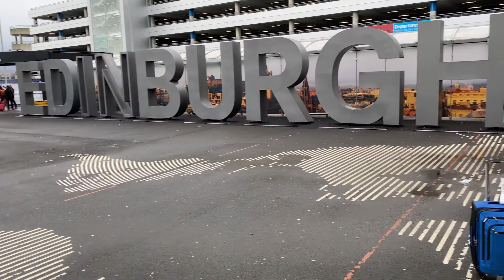What are the Best Things to do in Edinburgh Pubs Bars Nightlife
Day 1 of our Scotland Vlog we wanted to figure out what are the best things to do in Edinburgh. This is our first trip to Scotland so we’re so excited to check out Edinburgh pubs, bars and nightlife in Old Town.  We stayed in old town Edinburgh at the Castle Rock Hostel for the first night and explored the pubs, bars, nightlife and breweries nearby.

We flew out of Philadelphia and caught a 9:40PM British Airways, red eye, overnight flight to Edinburgh with a short layover in London.  We landed on the morning of February 12, 2022 in Edinburgh just before the Six Nations Rugby match between Scotland and Wales.  My college friend, Cory, had recently moved to London and was able to meet us in Edinburgh and join us for our trip through Scotland.  As soon as we met Cory in Edinburgh, we made our way to The Three Sisters Bar to watch the match between Wales and Scotland.  Unfortunately for our host country, Wales was the victor.  We ordered a round of Tennet’s Lager by the liter and enjoyed the atmosphere.

After the game we decided to walk over to Innis & Gunn’s taproom on Lothian Road to sample some of their brews.  Cory hyped them up as his favorite brewery in Scotland so naturally we had to try them out.  Unfortunately, even though they had open tables, we didn’t have a booking(reservation) so we could not eat dinner there.  We ended up going across Lothian Road to the BrewDog for dinner.  After dinner we then went back to Innis & Gunn and enjoyed flights of their beer.

Next we walked back to the Grassmarket for a few more libations.  The grass market is very scenic and was located right beside the Castle Rock Hostel.  It’s all conveniently located next to the Edinburgh Castle and Victoria Street, a very iconic view of Edinburgh Old Town.  We decided to check out Beehive Inn instead of White Hart Inn, but we did not realize that The White Hart Inn claims to be the oldest pub in Edinburgh being built over 500 years ago in 1516.  Nonetheless we ventured onward to Beehive Inn and ordered a round.  Cory ordered the Belhaven Best and I drank Gamma Ray, an American Pale Ale by Beavertown Brewery.  I highly recommend the Gamma Ray.  It’s also worth mentioning that Celeste was a hero and rallied despite wanting to go to bed early.  She stuck it out with Cory and I at the Beehive Inn before we called it a night.

SCOTLAND VLOG - DAY 1 MUSIC:
1st song “Everytime I Fall” - Hallman
2nd song “Somewhere” - Jones Meadow

Iphone 11 Pro Max Camera
Eddie Bauer Parka (I bought this just for Scotland)
Face Masks
Travel Power Adapter

Celeste grew up in Louisville, Kentucky and I in New Oxford, Pennsylvania.  We started dating at Penn State in 2011.  We got engaged at the end of 2017, married in 2019, and we both love seeing new places, meeting new people, and having new experiences.

I started this channel back in my college years so if you go back far enough there is a hodge-podge of “eclectic” videos for your entertainment.  However, in the future I plan to focus mostly on our travel and vlog videos.  Our goal is to keep traveling and explore this wonderful world we all enjoy, and we are so thankful to live in an era when it is possible and safe to do so.

00:00 Flying
01:12 To Our Hostel
02:11 Cory & Three Sisters
03:00 First Trip in 3 Years
04:08 Mary's Milk Bar
04:42 Innis & Gunn and BrewDog
05:23 The Beehive Inn
06:54 Day 2 Preview